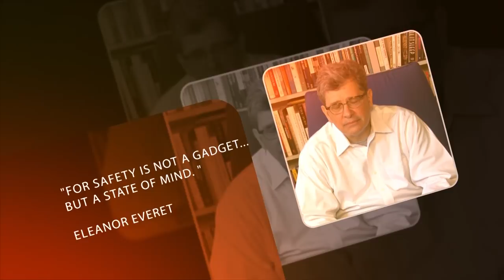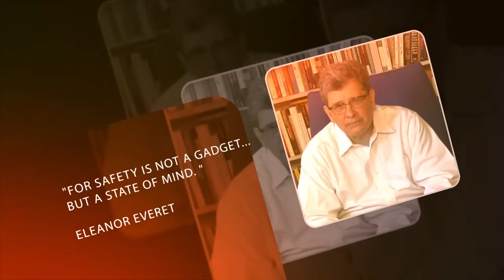THE LEGAL AWARENESS SERIES EPISODE #1 - FEATURING: PAUL SHECHTMAN, ESQ.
Paul Shechtman is a lecturer in law at Columbia Law School. From 1981 to 1985, he served as an assistant United States attorney in the Southern District of New York, including as chief of appeals. From 1985 to 1987, he taught law at the University of Pennsylvania. In 1987, he became counsel to the New York County’s District Attorney’s Office for six years. He later returned to the U.S. Attorney’s Office as chief of the criminal division. From 1995 to 1997, he was the director of criminal justice for New York State under Gov. George E. Pataki.

In 1998, he went into private practice and is now at the firm of Zuckerman Spaeder.

During his tenure in private practice, Shechtman has represented the New York City Department of Environmental Protection in a complex federal investigation of the city’s water treatment facilities; was trial counsel for a Mexican national in a Southern District insider trading prosecution; and defended a high-level manager charged with committing health care fraud and obstruction of justice. His work also includes appellate counsel to the New York governor’s office in a challenge by the state legislature on the governor’s authority in the budgeting process; represented the former counsel to the Delaware governor in a death penalty appeal to the Delaware Supreme Court; and handled the appeal of an art dealer convicted in the Southern District of transporting artwork stolen from Egypt.

He served as chair of the governor's judicial screening committee for the court of claims, chair of the State Ethics Commission, and is a member of the New York Sentencing Commission. Shechtman is a regular contributor to the New York Law Journal.

He served as law clerk to the Honorable Louis H. Pollak of U.S. District Judge for the Eastern District of Pennsylvania and to Supreme Court Justice Warren E. Burger.

Shechtman graduated with a J.D. degree from Harvard Law School; a B. Phil. from Oxford University on a Rhodes scholarship; and a B.A. from Swarthmore College.